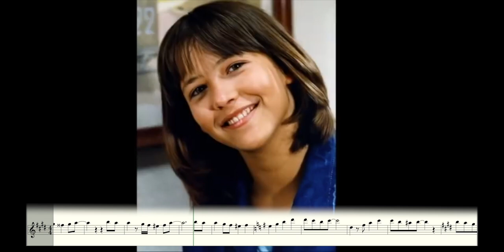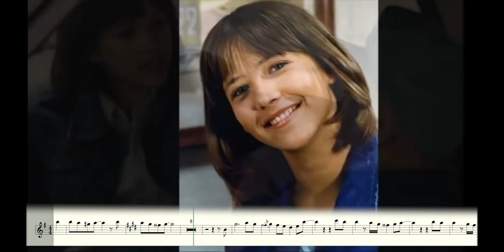Soundtrack from "La Boum 2" - Song - Your Eyes (Sheet music & Backing Track for Saxophone Alto)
Download Sheet music for saxophone Alto, Saxophone Tenor, Violin -